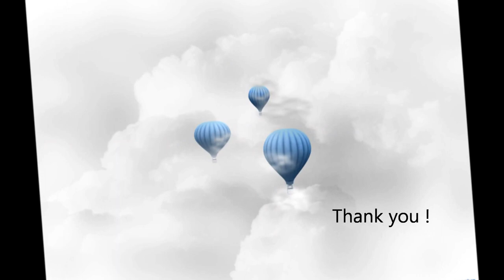Big Band Sway Line Dance (Intermediate Level)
Line Dance : Big Band Sway
Choreographed by Marie Sorensen (Sunshine Cowgirl) (DK) & Juliwt Lam (USA) (October 2013)
64 Count, 4 Wall, Intermediate Level

Dance by Suki's class